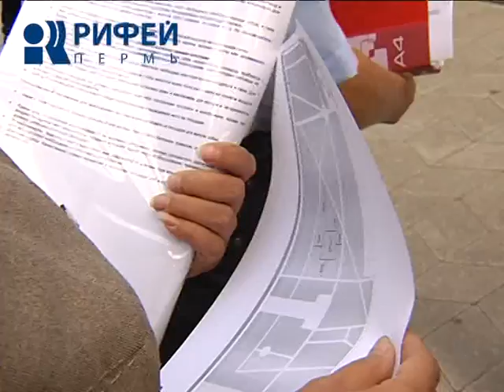Ответ собакам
Площадке-быть! Пермские власти определились с местом организации выгула домашних питомцев. Первой специализированной площадкой для этих целей станет территория в парке Миндовского. Площадь участка около 500 квадратных метров.